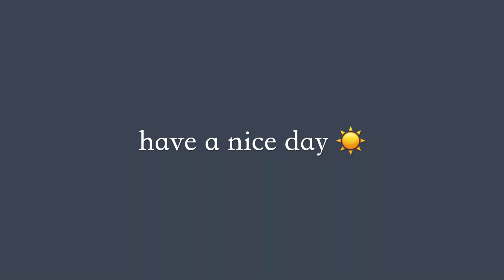ep4 yu vlog｜整理小菜園/gardening👩🏻‍🌾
Hi🖐🏻
第一次嘗試紀錄小菜園的點滴
中間有很多遺漏的片段
例如自己在那邊搭紅磚的部分就沒錄到
不過整體看起來似乎還可以😂
希望小苗們健康長大🥰

/music.

/Filmed&Edited by yu.
/iphone 11
/iMovie